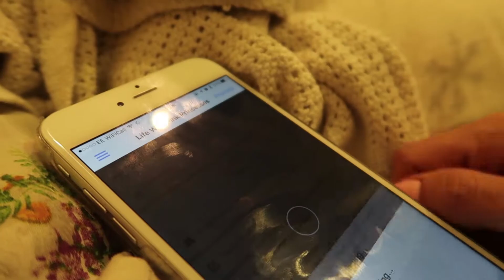A Busy Wednesday Day In The LIFE | Life With Pink Princesses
We had an unusually busy Wednesday and even had horse riding when we don't normally.